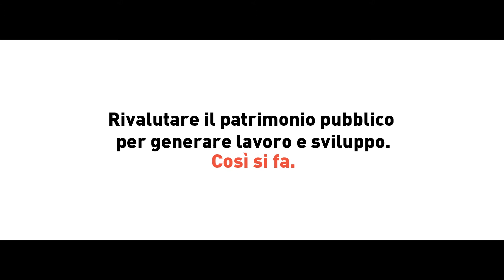Ritorno alla Puglia - puntata 2 - "Rivalutare il patrimonio pubblico per generare lavoro e sviluppo"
A voi la seconda puntata di "Ritorno alla Puglia", la serie web che racconta con leggerezza la mia politica per far crescere la Puglia. In questa puntata, l'importanza del patrimonio pubblico che possediamo e che va rivalutato a tutti i costi. Esempio scelto è il Teatro Margherita di Bari, splendido esempio di bene pubblico che speriamo possa avere presto una nuova vita e nuovi orizzonti.